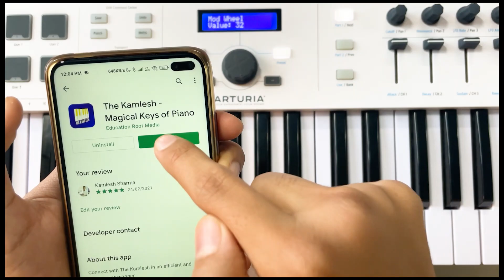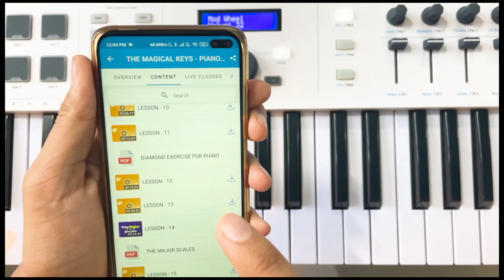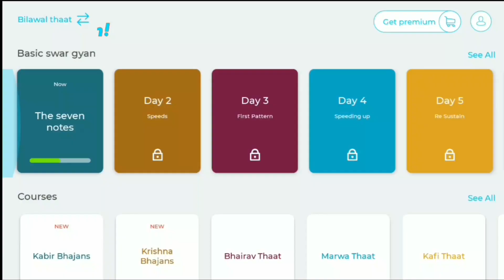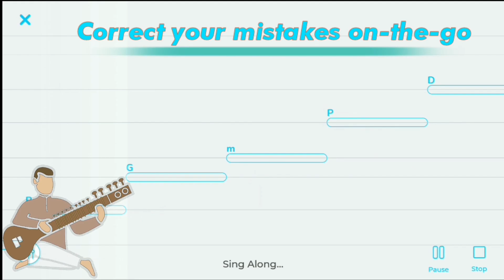Ek Pardeshi Mera Dil Me Gaya - मिनटो में पियानो पर सीखें | Easy Piano Tutorial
Complete Piano (Step By Step) सीखने के लिए अभी Download करिये 'THE KAMLESH APP'